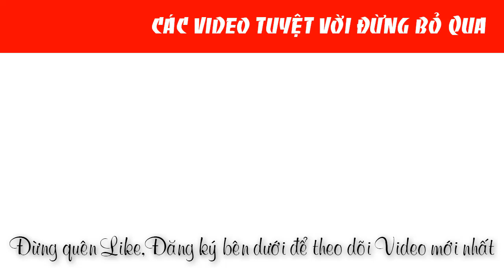MIC THU ÂM QUAY PHIM TỐT lọc tiếng ồn ngoài trời - Cách Quay Phim Đẹp Làm Vlog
►Đặt mua Micro Thu Âm Từ Xa Không Tiếng Ồn nhận giá ưu đãi

*Đóng góp ý tưởng cho kênh bằng cách comment bên dưới video
Cám ơn bạn, chúc bạn thành công!